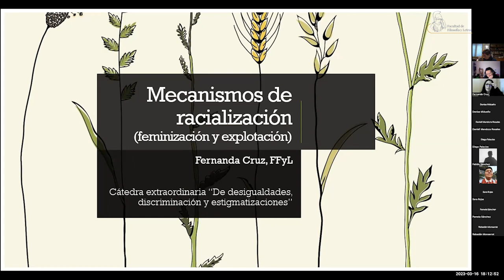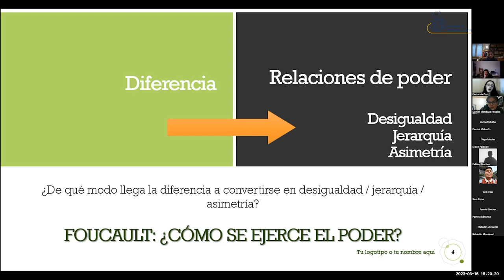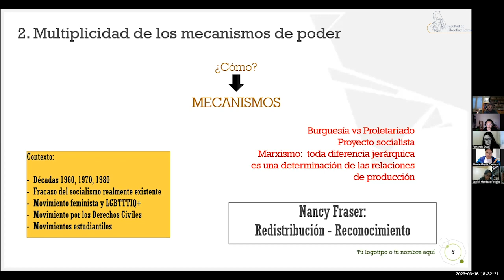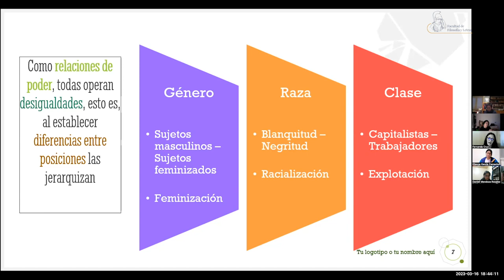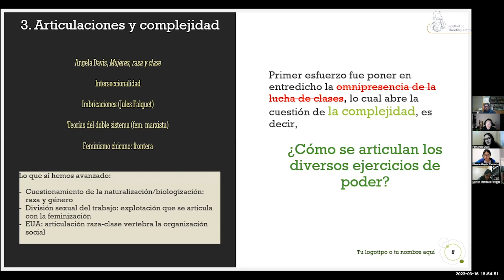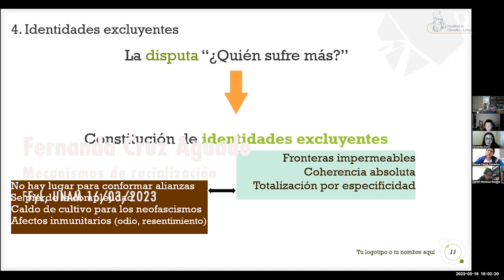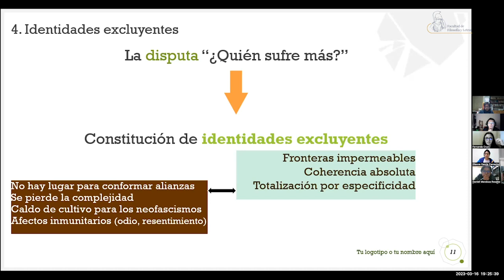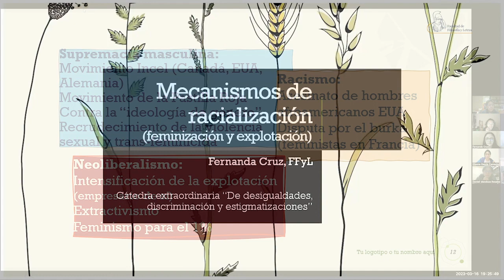Mecanismos de racialización. Fernanda Cruz Aguado. 14/03/23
Mecanismos de racialización (feminización y explotación)
Fernanda Cruz Aguado – UNAM
14 de marzo de 2023

Semestre 2023-2
Curso colectivo.